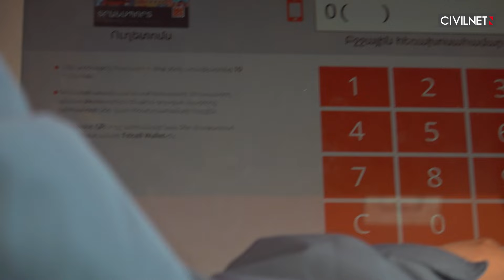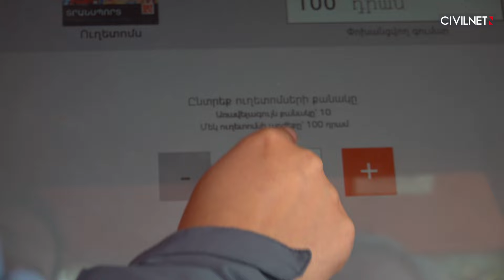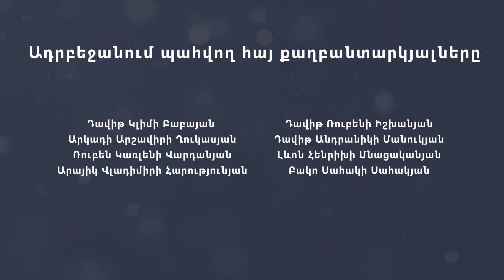Քաղաքացիները՝ միասնական տոմսային համակարգի մասին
Նոյեմբերի 1-ից հասարակական տրանսպորտից, մասնավորապես, MAN, ZhongTong և GazelCity մակնիշի փոխադրամիջոցներից օգտվելիս պարտադիր պայման է 100-դրամանոց մետաղադրամի առկայությունը կամ ավտոբուսներում տեղադրված վճարային համակարգով QR կոդով վճարելը։ ՍիվիլՆեթը զրուցեց քաղաքացիների հետ՝ հասկանալու, թե ինչ են մտածում փոփոխության վերաբերյալ։